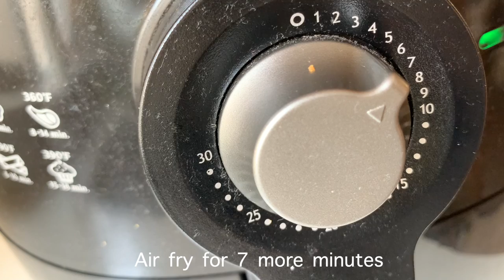Air Fryer Frozen French Fries Easy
Cook frozen fries in air fryer at 390F for 10 minutes. Take the basket out, toss the fries a few time, put the basket back in, cook for 7 more minutes.
After 7 minutes, fries are ready and all crispy!

how to ROAST a head of GARLIC in the oven - roasted garlic & tomato pickles that GO WITH ANYTHING:

EASY VEGGIE burger PATTY recipe- combine HEALTHY ingredients with flour and chia seeds to make patty:

Korean BBQ Sauce Recipe Easy - easy to make it Thin or Thick - Use to Marinade, Glaze, Dip

How to make corn on the cob at home - Roasted corn on the cob in the oven: